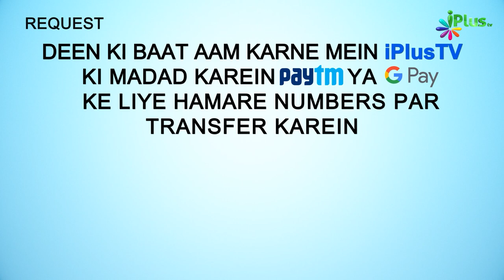Zul Hijjah Ke 10 Din Karein Yeh Ibadat | 5 Minute Ka Madarsa 311 | Shaikh Arshad Hussain Mohammadi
. Zul Hijjah Ke 10 Din Karein Yeh Ibadat | 5 Minute Ka Madarsa 311 | Shaikh Arshad Hussain Mohammadi | iPlus TV